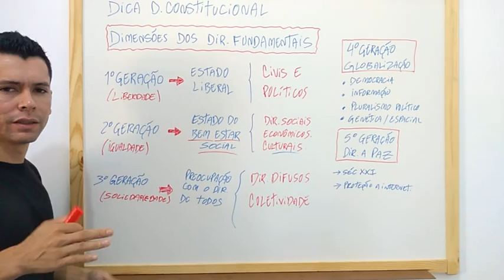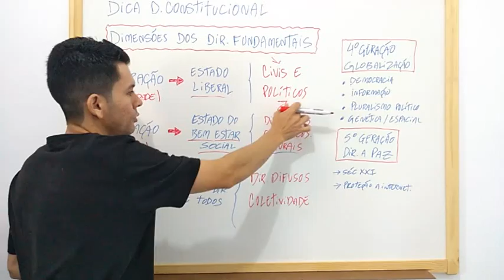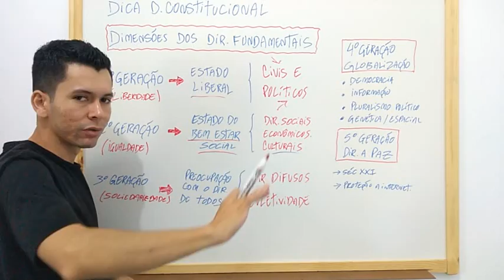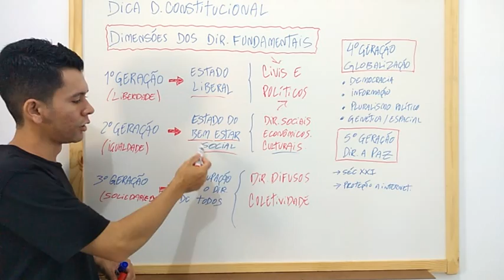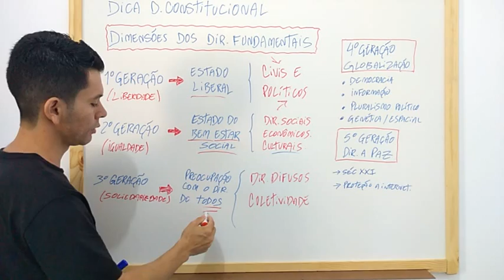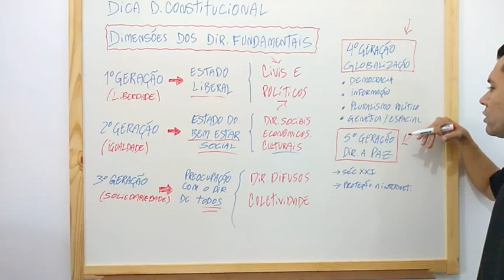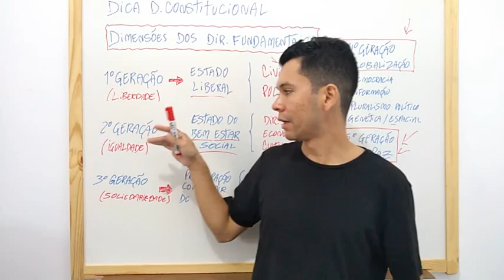Dica Constitucional - Dimensões dos Direitos Fundamentais [Concurso Público]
Dimensões dos Direitos Fundamentais

1° LIBERDADE
2° IGUALDADE
3° FRATERNIDADE